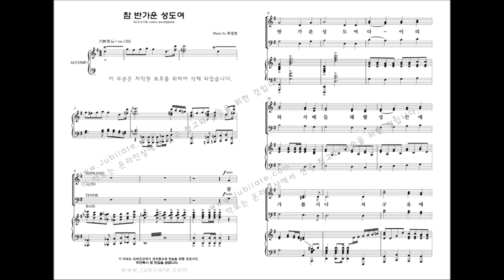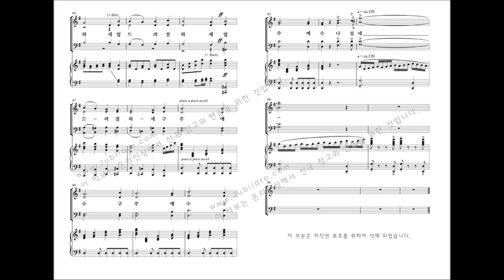[성탄절 칸타타] 최정연 '사랑으로 오셨네' 06.참 반가운 성도여